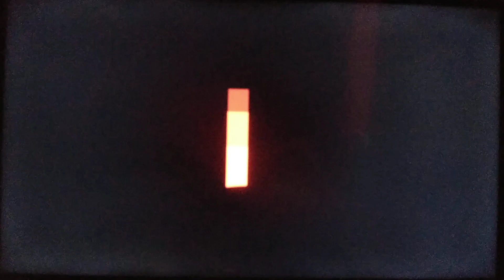Netflix/Sony/Columbia Pictures/Sony Pictures Animation (2021, variant, audio description)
Logo audio descripted by Sandy Paige in US about narrating the logos.

From the Netflix prints of The Mitchells vs. The Machines (2021).

There are the three Sony logos variants

Sony Entertainment (Variant): The light at the beginning is removed, but the logo still is seen lighting up. As the Sony ding plays, the flash is replaced with a cartoony purple, yellow and orange explosion. Then, we zoom into the center hole of the O, which also shines in the three colors. We then enter a portal with the same colors with an orange end. After we finish zooming, the logo transitions into a similar variant of the Columbia logo.

Columbia Pictures (Variant): Transitioning from the Sony logo via a multi-colored tunnel, the logo begins as normal, with several colorful lines and waves coming out of the Torch Lady's torch. After the byline appears, a leg appears behind the Torch Lady, and stomps on the pedestal, turning her into a cartoon version with rainbow garbs and several objects (like pizza, burgers, stars, and emojis) flowing out of the torch. A pug face draws three rainbows behind the Torch Lady as anthropomorphic stoves with tong hands, bread, rats and pugs appear on either side of the screen and clap, the clouds holding a clapper board and a video camera. The Torch Lady dances for a while before throwing the torch at the ground, creating a starburst that goes to the Sony Pictures Animation logo.

Sony Pictures Animation (Variant): The logo illuminates on a blue background of doodles of the characters, before exploding outward and becoming "Katie-visioned" in 2D with multiple sockpuppets and animated characters around the logo.